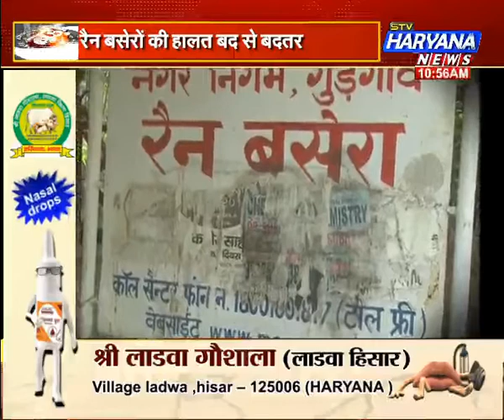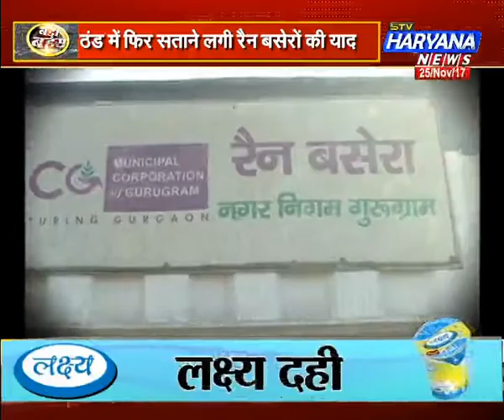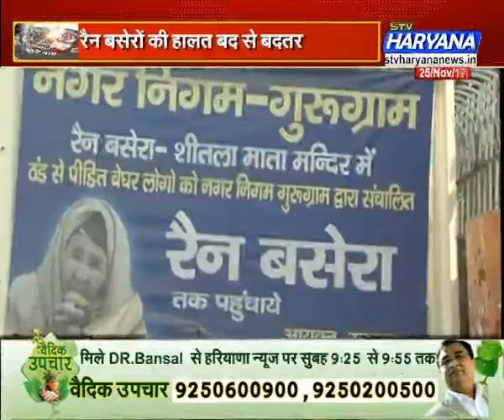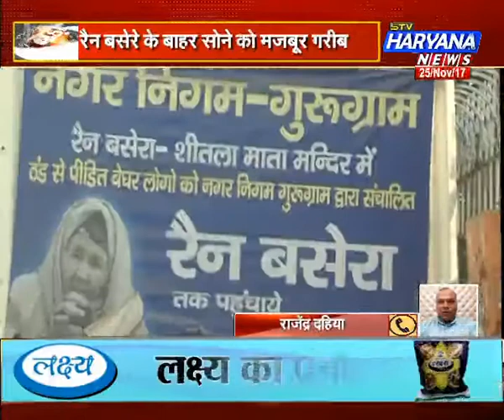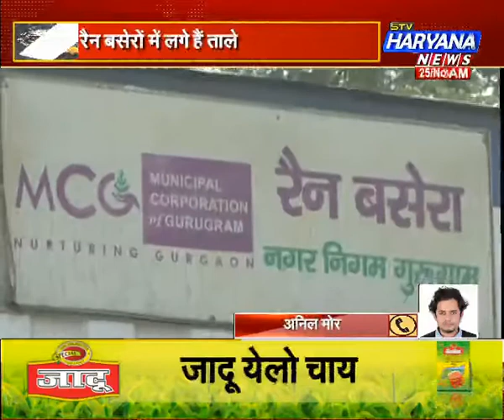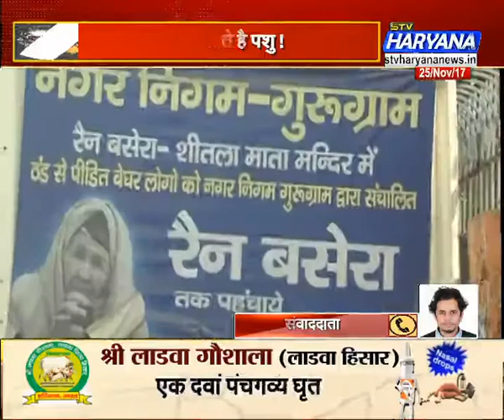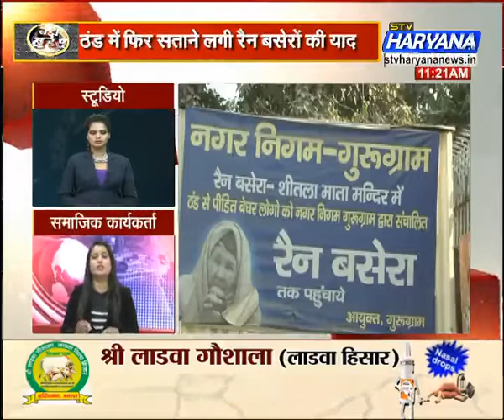( सहारे को 'सहारे ' की जरुरत ! ) ( बड़ी बहस ) ( 25.11.2017 )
शुरु हुआ सर्दी का सितम.. ठंड में फिर सताने लगी रैन बसेरों की याद  रैन बसेरों को खुद है सहारे की दरकार  रैन बसेरों की हालत बद से बदतर.. रैन बसेरों में लगे हैं ताले  .. रैन बसेरे के बाहर सोने को मजबूर गरीब..बहर गरीब, अंदर सोते है पशु !